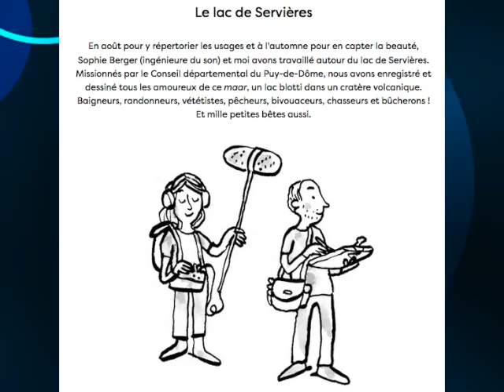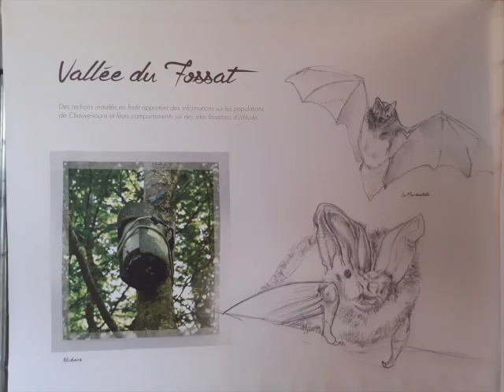Les écoliers en Immersion au Centre d'Ailleurs !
Que dire de l'exposition de Guillaume Reynard et Sophie Berger sur le Lac de Servières et le parc du Centre d'Ailleurs ? Eh bien, ce sont les enfants qui en parlent le mieux, écoutons-les !
C'était en juin avec Anne, Denis, Laetitia, Janet du Centre d'Ailleurs et les équipes de Billom Communauté, Pays d'Art et d'Histoire et le Conseil Départemental.